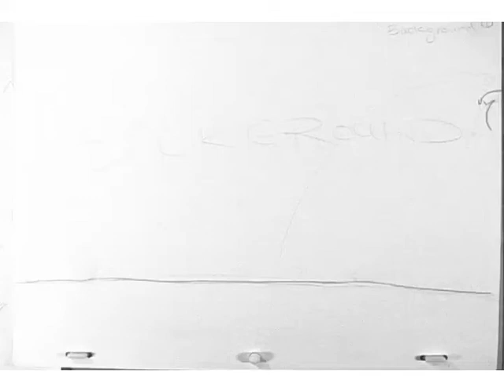Flour Sack Pencil Test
Here's the fourth assignment for my traditional animation class. Don't you love my creative background? Anyway, I'm very happy with how the animation turned out. Especially with the HUGE flour sack. Enjoy!